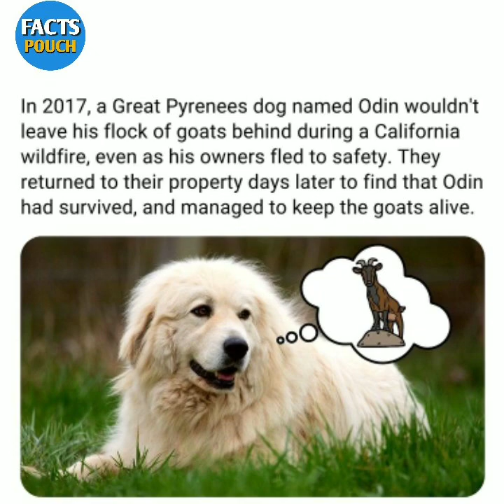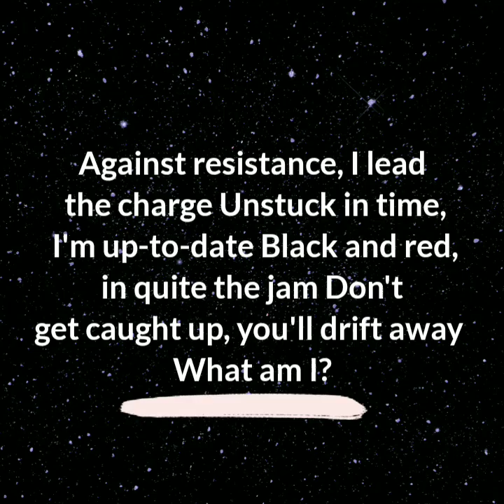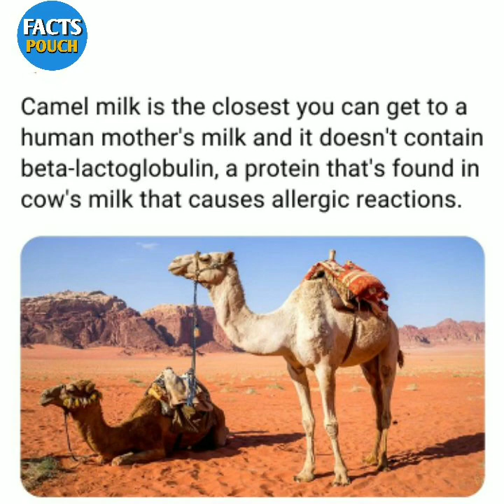Fact | Psychology facts | Did you know facts | world facts | knowledge video | Amazing facts #128